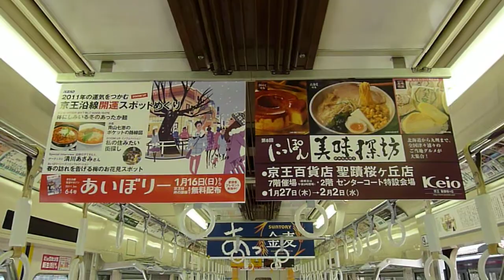京王８７０８Ｆ隅々と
２０１１年１月２６日（水）高尾山口駅で８７０８Ｆに乗りました。車内を隅々と撮影しました。つり革広告も見ものです。
発車時　ＶＶＶＦインバータ制御装置の音が速くなっていますね？加速装置が付いたのでしょう。日々　何かが変わっている京王電鉄ですが、毎回の撮影を楽しんでおります。